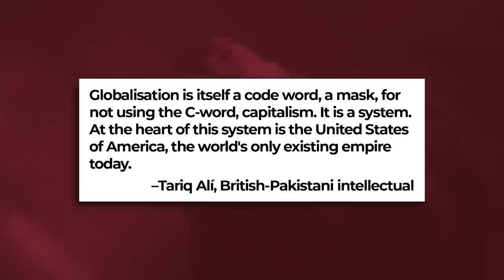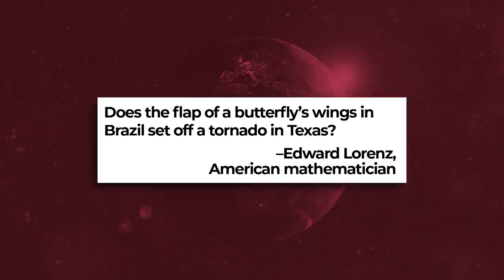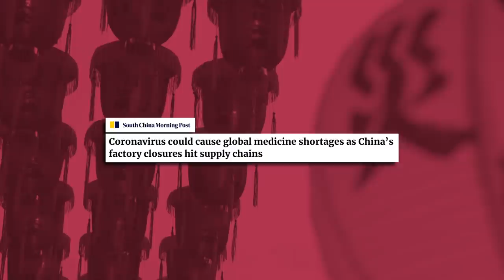Is CHINA more ISOLATED due to CORONAVIRUS? - VisualPolitik EN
The coronavirus has taught us one thing: we depend a lot on China. Over the past few decades, China has become the world's factory. It doesn't matter that Chinese salaries have grown markedly: China continues to offer many advantages for manufacturing: a network of quality suppliers, infrastructure, and skilled labor.

The problem with this dependence is that any natural disaster (such as a pandemic) could potentially leave everyone with no supplies of essential commodities such as masks or respirators.

To this, we must add all types of political issues: from the Trump trade war to the seizing of Hong Kong; many governments want to restrict trade with China. Does this mean that China is going to be isolated from the international market? Is this the end of globalization? In this video we're going to tell you.